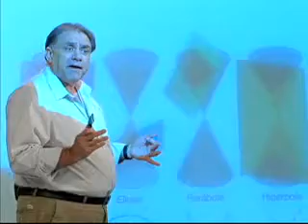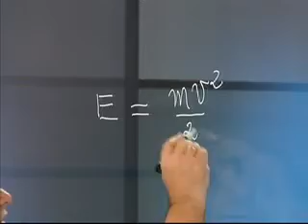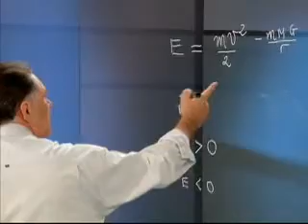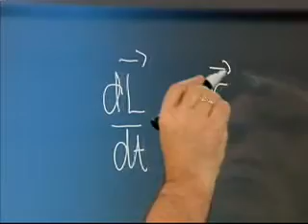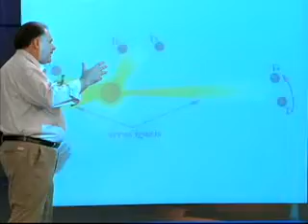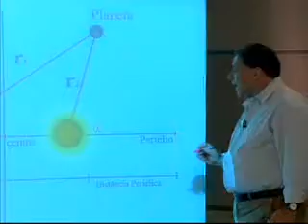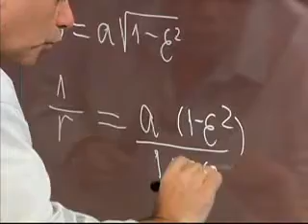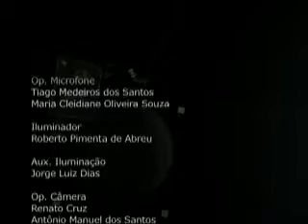Licenciatura em Ciências - Kleper (parte 1)